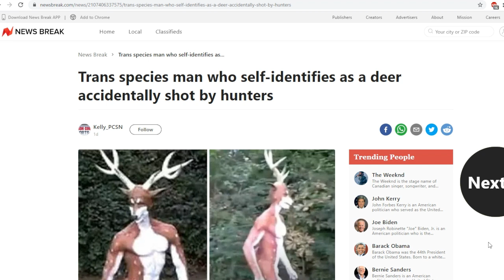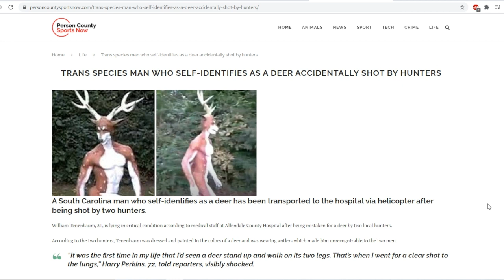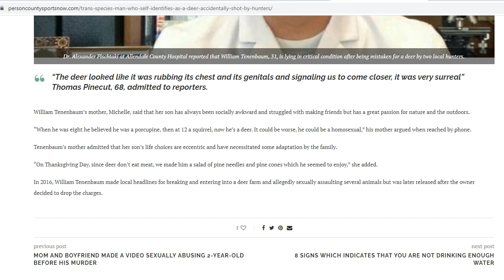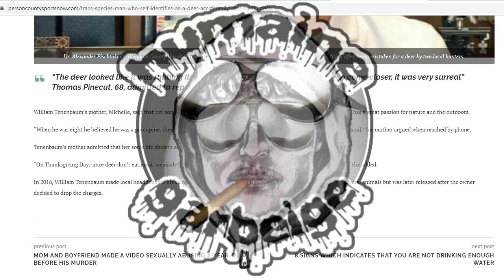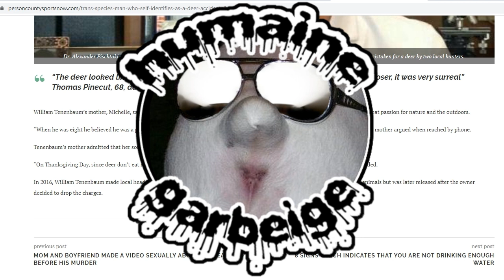Trans Species Deer Man SHOT by Hunter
Tha Unabonger gives his two cents about the trans species Deer Cosplayer who got accidentally shot by a hunter